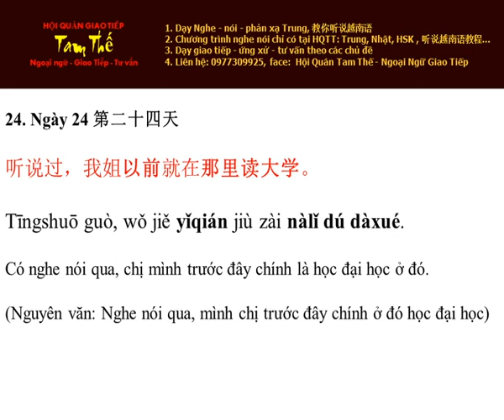Ngày 24 Trước đây học đại học ở đó Nghe Noi Tieng Trung Moi Ngay Mot Cau